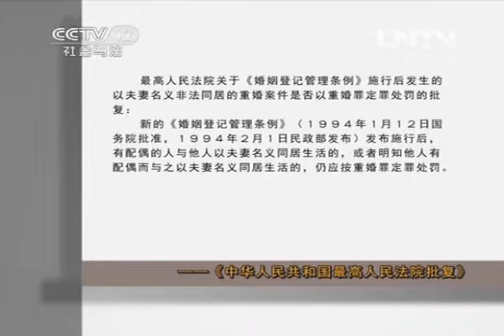法律讲堂 《法律讲堂（生活版）》 20130620 空白的婚姻